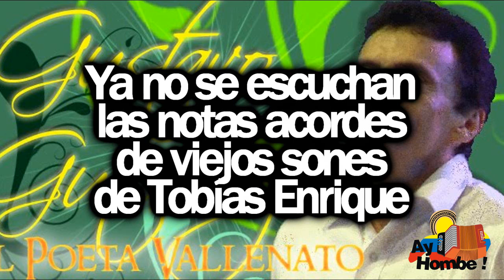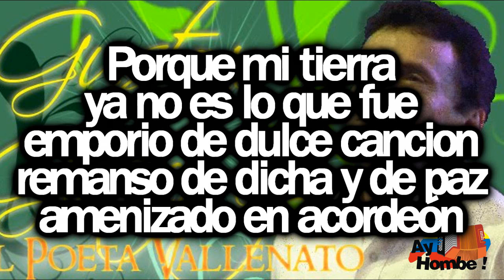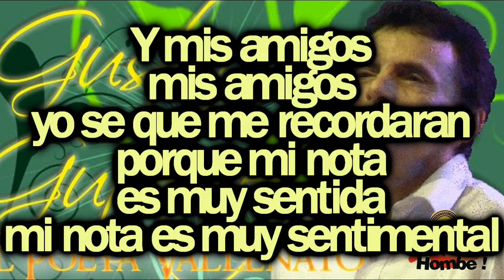Rumores de Viejas Voces- Gustavo Gutierrez (Con Letra HD) Ay hombe!!!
Videos nuevos cada dia, la mejor seleccion de Vallenato para ti!

Titulo: Rumores de Viejas voces
Voz: Gustavo Gutierrez
Acordeon: Gustavo Gutierrez
Compositor: Gustavo Gutierrez
Ritmo: Paseo
Album: El Poeta Vallenato
Año: 1979

Letra:

Adios recuerdos
recuerdos amigos
de mi viejo Valle
Valle mio querido

Ya no se escuchan
las notas acordes
de viejos sones
de Tobías Enrique

Jaime Molina
y sus versos de amores
ya quieren irse
por odios y piques

Porque mi tierra
ya no es lo que fue
emporio de dulce cancion
remanso de dicha y de paz
amenizado en acordeón

Recuerdo aquellas mañanas
que por las calles
se oían venir
canciones que con sus versos
al despedirse
querían decir

Rumores de viejas voces
de tu ambiente regional
no se escucharán los goces
de tu sentido cantar

Ya se alejan las costumbres
del Viejo Valledupar
no dejes que otros
te cambien el sentido musical

Y mis amigos
mis amigos
yo se que me recordaran
porque mi nota
es muy sentida
mi nota es muy sentimental (Bis)

HD
Clasicos
Grandes Exitos
Festival Vallenato
Otros artistas vallenatos:
Paseos Romantico
Colombias
Colombianas
Chidas
Vallenato con Letra
Monterrey
Diomedizate